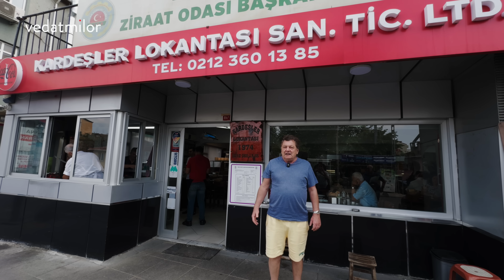Dünya Çapında Bir Çorba - Vedat Milor'un İzinde 3. Bölüm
Youtube kanalım için hazırladığımız yeni serimizin üçüncü bölümüyle karşınızdayız! Sizlerden gelen önerilerle habersiz restoran ziyaretleri yapıyor ve en samimi yorumlarımızla konuk oluyoruz. Eşim Linda S. Milor, dostlarım Evrim Tankuş ve Gökçen Tunç ile birlikte İstanbul'un farklı köşelerini keşfediyoruz.

Bu bölümde lezzet avına Kemerburgaz’da yıllardır müdavimi olanların uğrak noktası Kardeşler Et Lokantası’nda başlıyoruz. Burada klasik sulu yemeklerden Arnavut ciğerine, çökertme kebaptan beğendili kebaba kadar geniş bir yelpazede yemekleri değerlendiriyoruz. Ardından soluğu Fatih’teki Paçacı Mahmut Usta’da alıyoruz. 1969’dan beri damaklara şifa olan bu mekanda paça çorbasının tüm inceliklerine dalıyoruz.

Gerçek, samimi ve spontane lezzet deneyimleri arayanlar için kaçırılmayacak bir program oldu. Sizlerin önerdiği restoranlara gitmeye devam edeceğiz, o yüzden yorumlarınızı mutlaka bırakın.

BÖLÜMLER
00:00 - Kardeşler Lokantası
01:13 - İşkembe Çorbası Yorumları
02:35 - Ana Yemekler
03:00 - Vedat Milor'un Pastırma Anısı
03:56 - Pazı Sarması Tadımı ve Yorumlar
04:40 - Beğendili Kebap Tadımı ve Yorumlar
05:36 - Arnavut Ciğeri
06:26 - Çökertme Kebabı
07:10 - Kuru Fasulye
08:02 - Kuzu Büryan Tadımı ve Yorumlar
08:50 - Linda Milor'dan Yorumlar
09:47 - Döner Yorumlar
11:52 - Genel Değerlendirme
13:47 - Kardeşler Lokantası Son Yorumlar
14:35 - Paçacı Mahmut Usta
15:16 - Paça Çorbası Tadımı ve Yorumlar
16:26 - Sakatat Üzerine Yorumlar
18:45 - Paça Çorbasıyla Ne İçilir?
20:05 - Japon Yemeği Ramen Üzerine Bilgiler